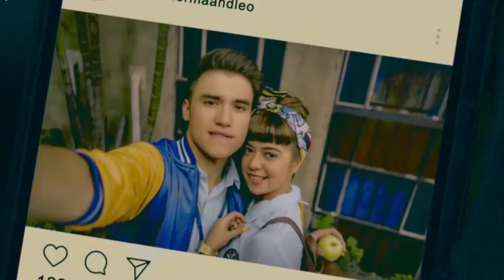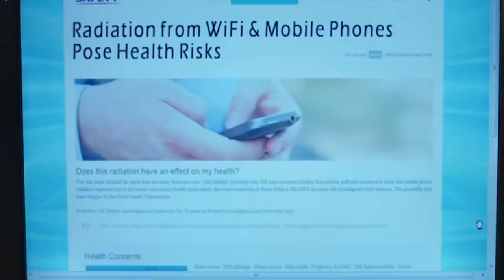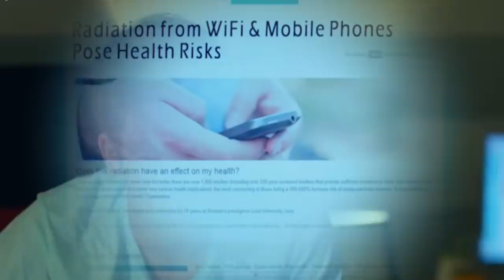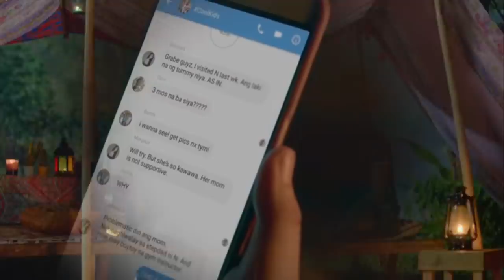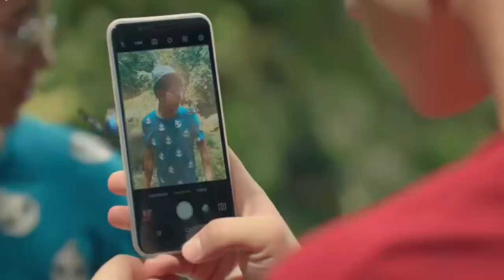The Girl who get Sick when she come near to Wifi | Movies Explained in Hindi |film Summarized हिन्दी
Ang Babaeng Allergic Sa WiFi AKA The Girl Allergic to WiFi  Filipino rom-com film Summarized with Complete Ending Explanation in Hindi Urdu.

Plot : When an internet-obsessed teen develops a rare illness that forces her to move to a remote town, she must navigate her relationships without technology.

Director & writer  : Jun Lana

Distributors
The IdeaFirst Company (2018)
Film Development Council of the Philippines

Movies At glance provide  All movies Explanation of Hollywood , Korean, English Movies Webseries Explanation in हिन्दी/اردو.
English film Reviews, Story , Summary, Timeline  and Ending in Tamil , punjabi ,Hindi , Urdu,Bangali, nepali language with full Movies Insight Hindi.

we are also known as a  "Movies Explainer " of Hollywood (The cinema of the United States),Bollwood, cinema of Nigeria,Cinema of France Cinema of China,Cinema of Poland
latest Movies Stories Explained in hindi urdu.

Mako Mermaids series Explained in hindi.